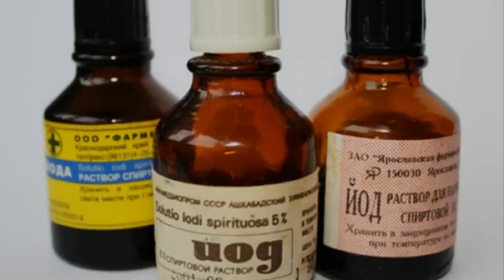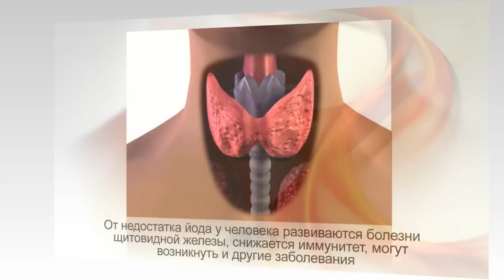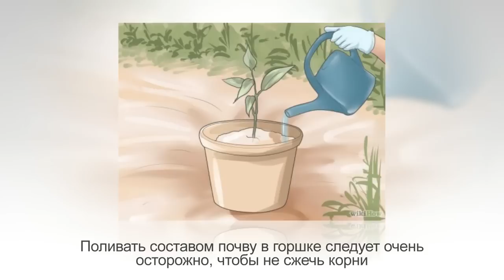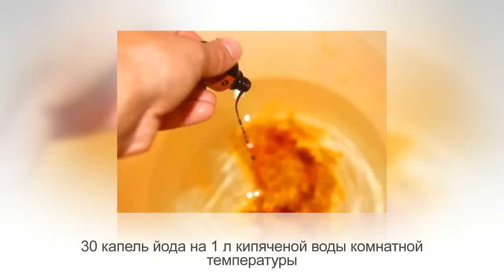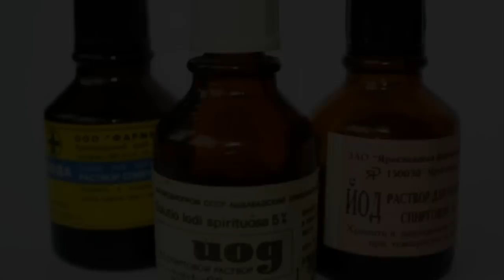ЙОД для комнатных растений | Польза или вред?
Внимание!
Йод является одним из элементов Таблицы Менделеева. В чистом виде на Земле он практически не встречается, чаще всего йод можно обнаружить в составе различных соединений. Йод получают из золы морских водорослей, к примеру, из ламинарии.

Йод является обязательным микроэлементом для нормальной жизнедеятельности людей и животных. От недостатка йода у человека развиваются болезни щитовидной железы, снижается иммунитет, могут возникнуть и другие заболевания.

Но так ли необходим он растениям?

Официальная агротехника считает, что йод для растений не является обязательным. Однако ряд опытов доказал, что в небольших количествах он позитивно влияет на метаболизм, улучшая рост, цветение и плодоношение.